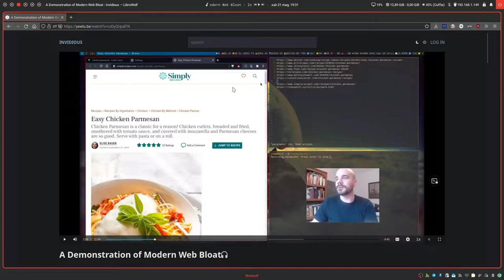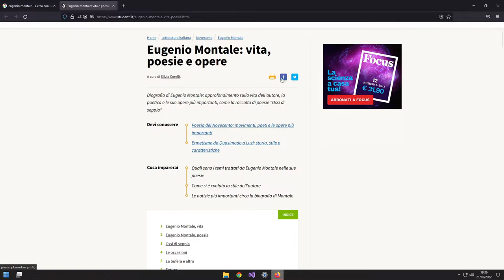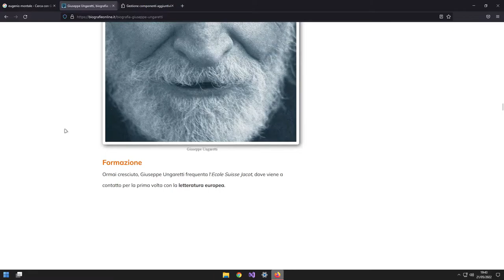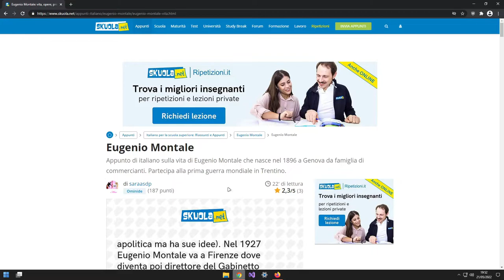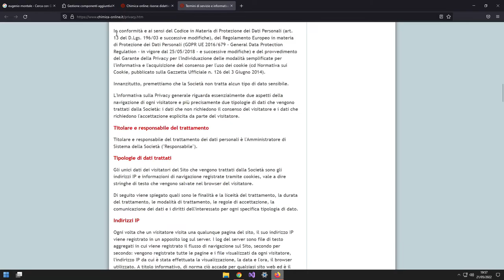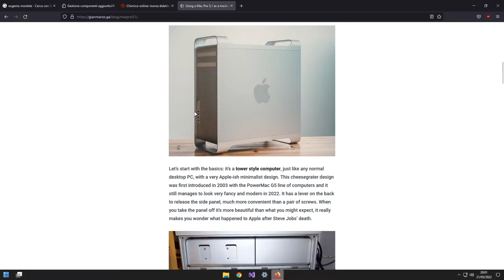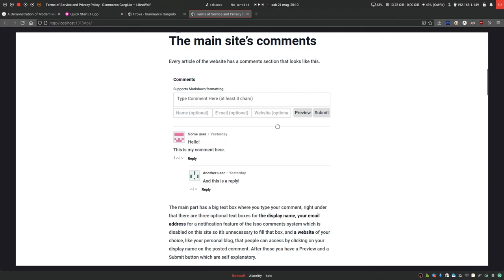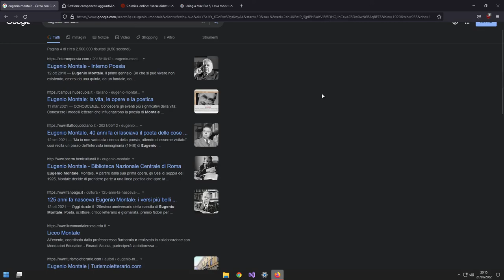🇮🇹 Perché il Web moderno fa schifo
ENGLISH VIEWERS: this video is a bit different than usual since I wanted to expose a problem that's more or less common for italian people using the internet.

Il Web moderno fa schifo: annunci, tracker, Javascript, immondizia digitale che ha fatto breccia anche sui siti di informazione scolastici. In questo video faccio luce su alcuni esempi di siti del genere proponendo delle soluzioni.